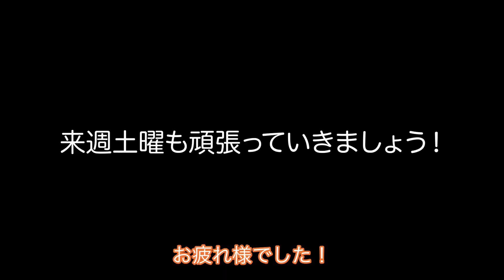【身体能力が上がる】腕立てで鍛える瞬発トレーニング！４分間セット！「瞬発やってるやってないを比較」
1:27　今回のトレーニングの注意事項
3:43　WORK OUT

【クリエーションチームより】
ジムで筋トレを行ってるから自重の筋トレには自信がある人も多いと思います。しかし、動作を素早く行う事がここまで大変だと思っていませんでした。筋肉のつけ方も必要性に応じて変えていかないといけないですね。

【GOLDEN MISSION】
トレーニング後の身体のケアを考えた成分を結集。酷使した体のリカバリーをサポートするアスリートフード。現役世界チャンピオン達のリカバリーに関する悩みをサポートし、望みを叶える、新たなトレーニングのお供となるべく開発したオールインワンプロテイン。

【NORI】
菊地教稔（きくちのりとし）。現役のプロブレイクダンサー。16歳でブレイキンを始める。明治大学生命科学学科卒業。在学中にプロブレイクダンサーとして活動し、大学卒業数年後に公務員就職するが、世界一の夢を達成するためプロブレイクダンサーとして活動再開。世界ブレイキン大会BOTYにおいて、３度の優勝を経験。プロとしての活動中に、ストリートダンス事業の会社立ち上げを手伝い、HCP株式会社を創業。現在は個人戦の世界大会でも世界一を目指している現役選手。